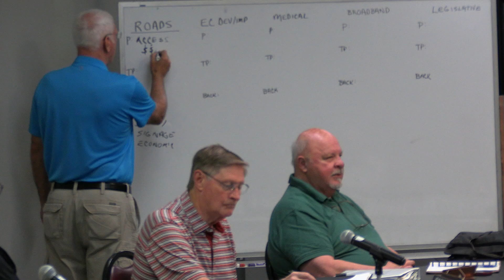HSVPOA Governmental Affairs Committee Meeting 07-05-2024